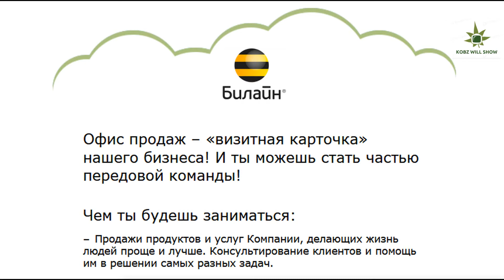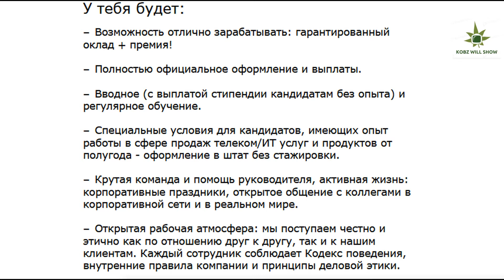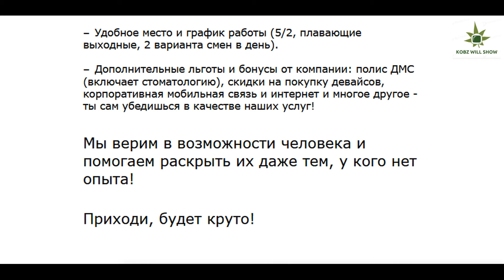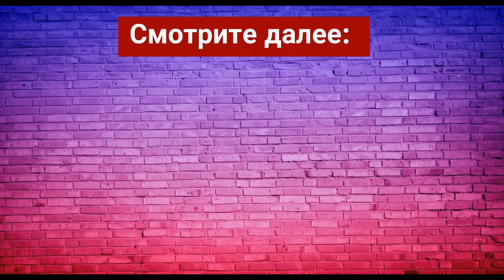Работа в Москве от прямых работодателей. Свежие вакансии Москва | KOBZ WILL SHOW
Работа в Москве от прямых работодателей. Свежие вакансии Москва. Работа и свежие вакансии в Москве. Свежие вакансии в Москве. Работа в Москве. Только проверенные вакансии. Менеджер офиса продаж от 48 000 до 80 000 рублей до вычета налогов.
Требуемый опыт работы: не требуется
Полная занятость, полный день.
Офис продаж – «визитная карточка» нашего бизнеса! И ты можешь стать частью передовой команды!
Чем ты будешь заниматься:
Продажи продуктов и услуг Компании, делающих жизнь людей проще и лучше. Консультирование клиентов и помощь им в решении самых разных задач.
У тебя будет:
Возможность отлично зарабатывать: гарантированный оклад + премия!
Полностью официальное оформление и выплаты.
Вводное (с выплатой стипендии кандидатам без опыта) и регулярное обучение.
Специальные условия для кандидатов, имеющих опыт работы в сфере продаж телеком/ИТ услуг и продуктов от полугода - оформление в штат без стажировки.
Крутая команда и помощь руководителя, активная жизнь: корпоративные праздники, открытое общение с коллегами в корпоративной сети и в реальном мире.
Открытая рабочая атмосфера: мы поступаем честно и этично как по отношению друг к другу, так и к нашим клиентам. Каждый сотрудник соблюдает Кодекс поведения, внутренние правила компании и принципы деловой этики.
 Удобное место и график работы (5/2, плавающие выходные, 2 варианта смен в день).
 Дополнительные льготы и бонусы от компании: полис ДМС (включает стоматологию), скидки на покупку девайсов, корпоративная мобильная связь и интернет и многое другое - ты сам убедишься в качестве наших услуг!
Мы верим в возможности человека и помогаем раскрыть их даже тем, у кого нет опыта!
Приходи, будет круто!
Контактная информация - Лосева Влада Андреевна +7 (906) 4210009
Кассир-продавец (м. Тульская, ТЦ Ереван Плаза)
от 45 000 до 55 000 рублей до вычета налогов
Требуемый опыт работы: 1–3 года
Полная занятость, сменный график
Крупная компания FINN FLARE, один из ведущих производителей одежды и аксессуаров casual (повседневный стиль), приглашает на работу кассира-продавца в ТЦ "Ереван Плаза".
Работать на кассе
Консультировать клиентов по товару, подбирать стильные casual образы
Поддерживать порядок в зале
Всегда оставаться в курсе модных новинок и трендов сезона
Мы предлагаем:
Белая заработная плата (фиксированная часовая ставка + % от личных продаж +% от выручки магазина)
Официальное трудоустройство с первого дня по трудовой книжке, оплачиваемые отпуска и больничные листы;
Корпоративное обучение методам продаж
Дружный коллектив
График работы:
2/2 по 11,5 часов
Требования:
Быть нацеленным на результат
Быть доброжелательным к людям
Уметь и быть готовым работать в команде
С опытом работы.

Отдел персонала - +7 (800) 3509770 (Бесплатная линия).
ПОЛЕЗНЫЕ ССЫЛКИ:
5) ЧТО НУЖНО ЗНАТЬ ПРИ ПОКУПКЕ. Huawei P40 Pro Plus или Xiaomi Mi 10 Pro 5G -